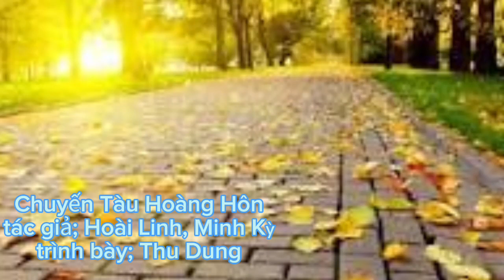Chuyến Tàu Hoàng Hôn- tác giả ;Hoài Linh ,Minh Kỳ- trình bày; Thu Dung